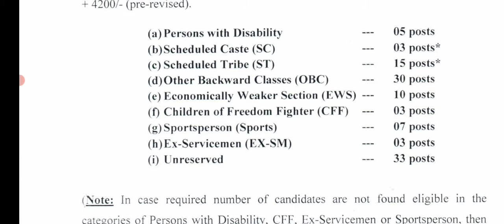department of cooperation goa recruitment 2021, goa job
department of cooperation goa recruitment 2021,
department of cooperation goa vacancy 2021,
directorate of goa recruitment 2021,
directorate of health services recruitment 2021,
department of cooperation goa stenographer recruitment 2021,
directorate of accounts goa bharti 2021,
directorate of health services mts recruitment 2021,
goa recruitment 2021,
goa government recruitment 2021,
goa police constable recruitment 2021,
goa university recruitment 2021 online form,
exambro,
job_2021